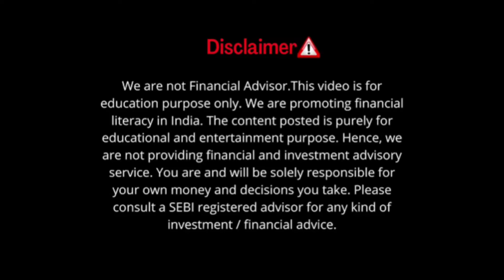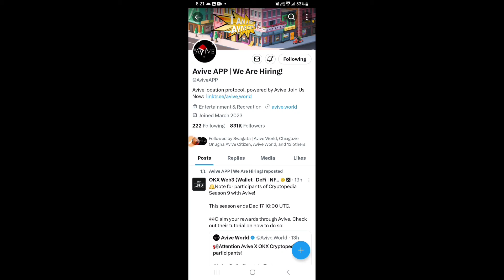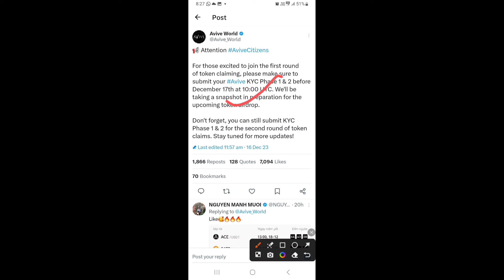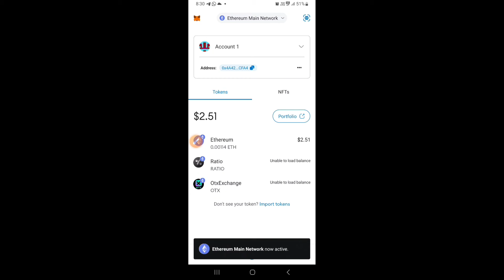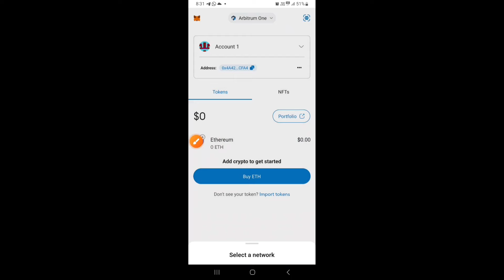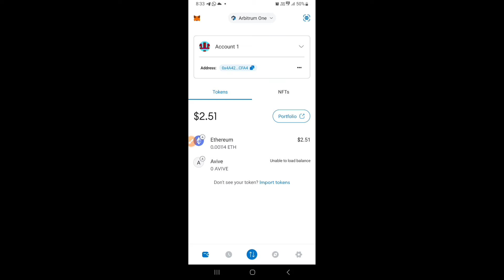🔥Avive Coin Withdrawal Start | Avive Coin MetaMask Wallet Me Add Kaise kare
👉 Invitation Code: umesh006

avive coin withdrawal okx exchange par
avive coin withdraw okx exchange
avive mining withdrawal
how to withdraw your avive coin to okx exchange
avive withdrawal
avive mining app withdrawal
avive coin withdraw
avive coin withdrawal process
how to withdraw avive coins
avive coin withdrawal kaise kare
avive mining withdraw
avive world withdrawal
avive sell & withdrawal
avive mining withdrawal kaise kare
avive withdrawal update
avive mining btc withdrawal process